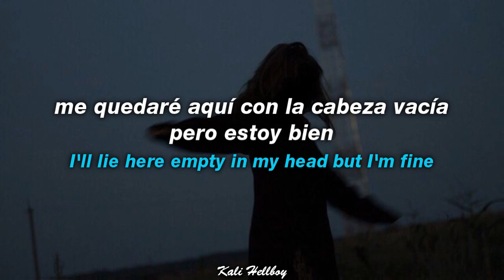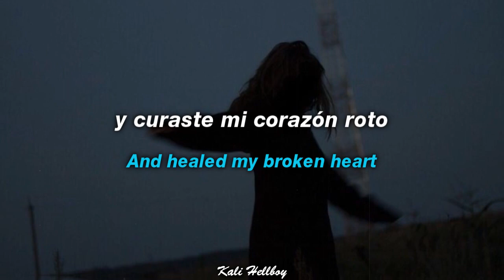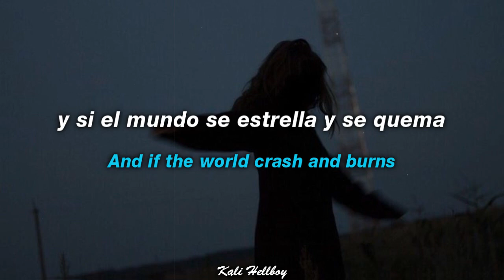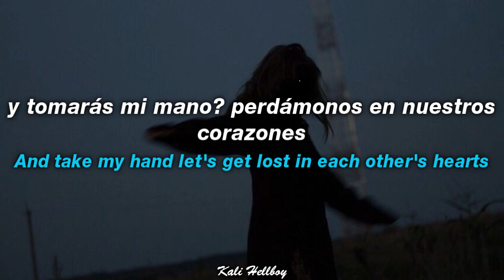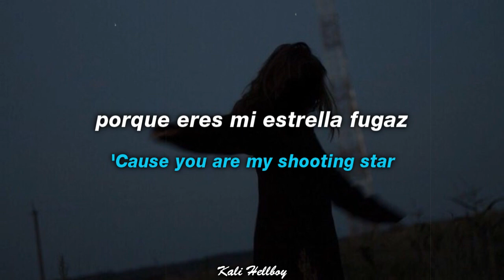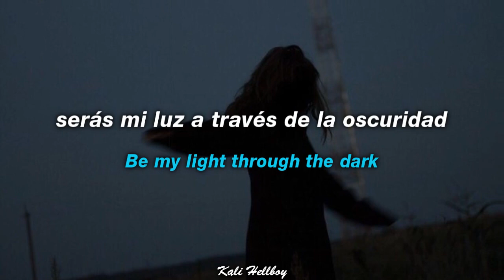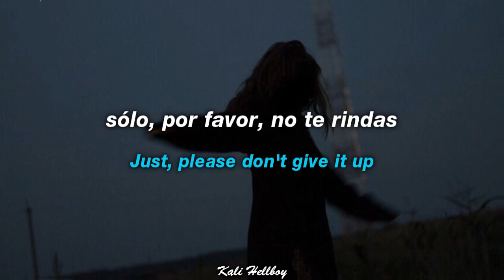esta CANCIÓN te hará realmente BIEN | (Lokel - World burns)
LYRICS:

[Intro: verse 1]
When the world goes to bed
I'll lie here empty in my head but I'm fine
I'm fine
And if the world crash and burns
Will you still love me through the night
I'll feel alright
I'm feeling alright now

[Chorus]
'Cause you are my shooting star
You made me fall from the star
And healed my broken heart
Be my light through the dark
But I don't mind
Waiting up for your love
Yeah, I don't mind
Just, please don't give it up

[Verse 2]
'Cause when the world goes to bed
I'll think of us and where we stand
Stay up all night inside the thoughts of all our plans
Will you stay truе to your word
And take my hand let's get lost in еach other's hearts

Ignore TAGS-